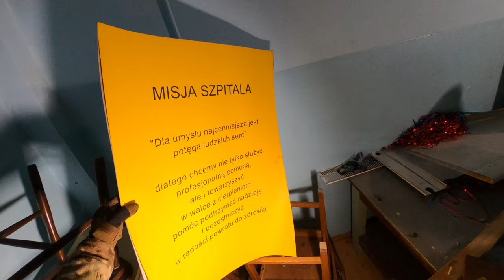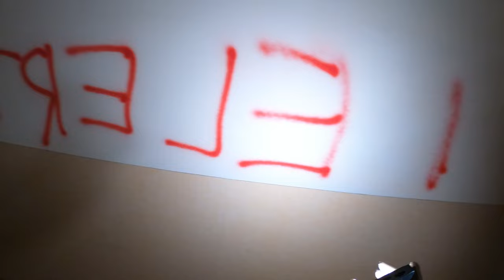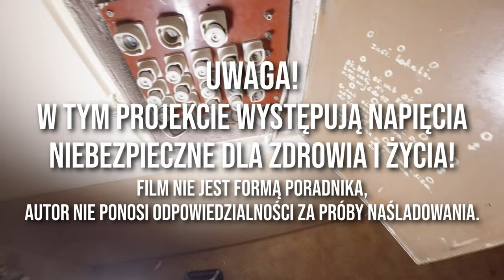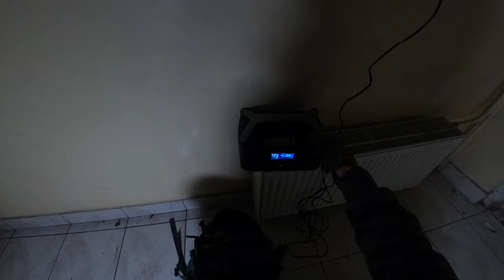URUCHOMIŁEM PRĄD W OPUSZCZONYM SZPITALU DLA OBŁĄKANYCH | GoUrbex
W tym odcinku przywrócimy życia opuszczony szpital psychiatryczny. Powstał on na początku 20 wieku z inicjatywy towarzystwa pomocy lekarskiej i początkowo mieścił kilkunastu pacjentów jednak w ciągu kilku
 został rozbudowany a liczba Umysłowo Chorych wzrosła dziesięciokrotnie. W pierwszej części filmu rozejrzymy się po budynku a potem spróbujemy uruchomić zasilanie.